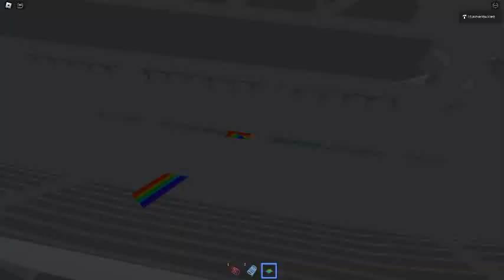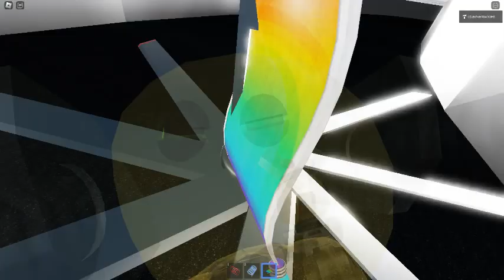Ceiling Fan 14521 In Toucan Fan's Haunted Fan Land